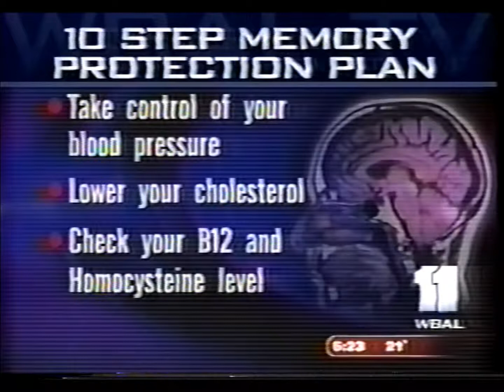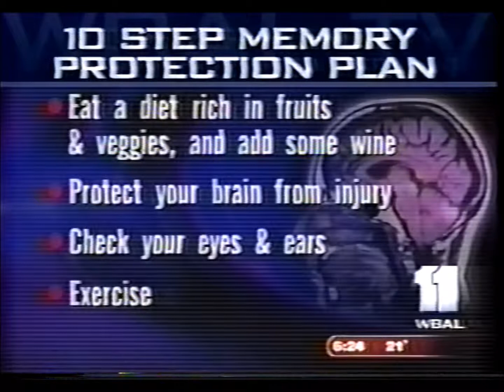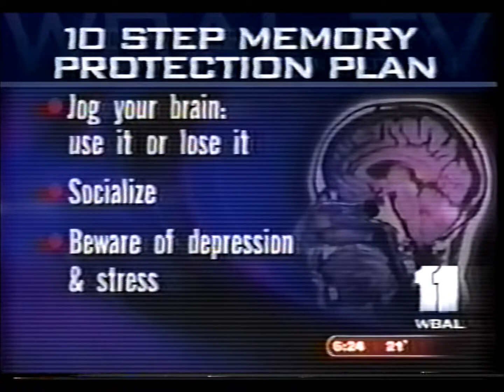WBAL TV Interview with Dr. Fotuhi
Dr. Fotuhi discusses his book, "The Memory Cure" and the 10 steps to prevent Alzheimer's Disease.